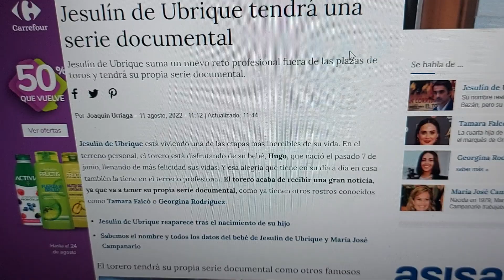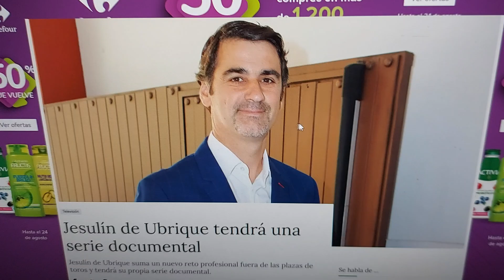BOMBAZO FINAL para Belén Esteban y Andrea Janeiro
El audio demoledor contra Belén Ro por Rocío Carrasco y Fidel Albiac que hunde a telecinco

El programa de Carlota Corredera y Jorge Javier Vázquez "Rocío contar la verdad para seguir viva junto con Belén Esteban , Lydia Lozano o Paloma García Pelayo ha tratado a Antonio David Flores como un culpable de los hechos, y se prepara demanda millonaria .